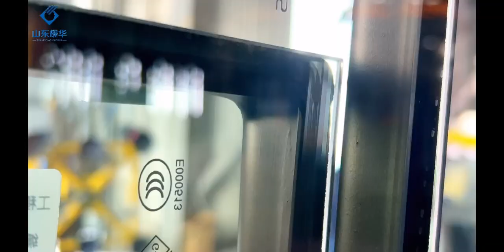Warm Edge Insulated Glass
Shandong Yaohua Glass CO., Ltd. is a leading manufacturer supplier and exporter of various types of processing glass and mirror . Established in 1985, it has 38 years experience in laminated glass ,tempered glass, insulated glass. Exporting to more than 70 countries worldwide.